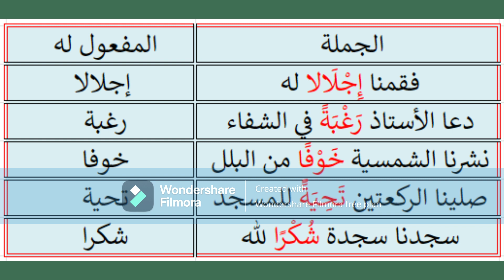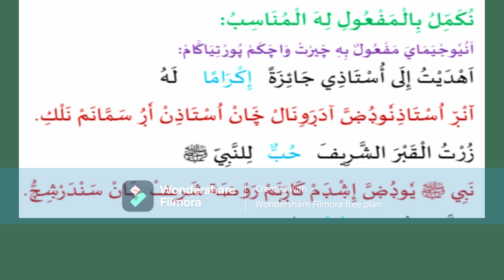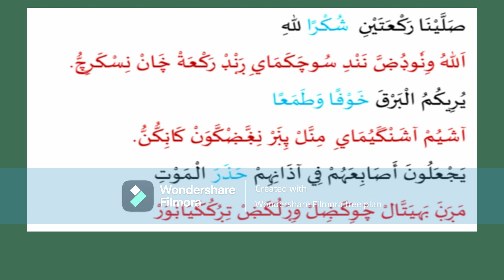LISANUL QURAN 7, CHAPTER 3( WITH THADREEBATH)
LISAN QURAN 7 ONLINE CLASSES (WITH THADREEBATH)